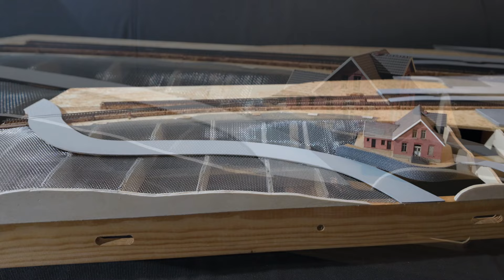Spur z – Haus Am Hang